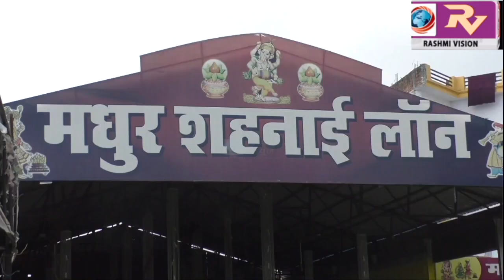साउंड एंड लाइट एसोसिएशन के सदस्यों ने अनलॉक में जारी गाइड लाइन में सार्वजनिक स्थलों पर कार्यक्रम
साउंड एंड लाइट एसोसिएशन के सदस्यों ने अनलॉक में जारी गाइड लाइन में सार्वजनिक स्थलों पर कार्यक्रम करने की संख्या को 100 से बढ़ाकर 400 करने की,की मांग, जिससे चल सके साउंड एंड लाइट और इससे जुड़े लोगों का कारोबार